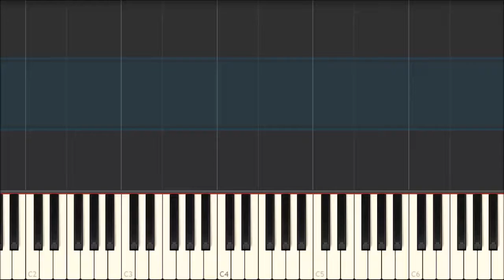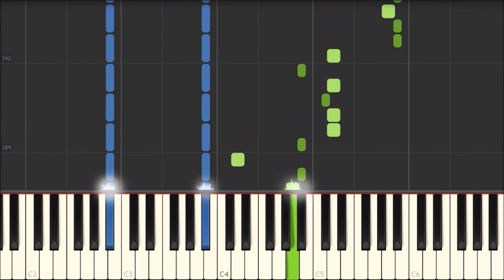Tales from the Vienna Woods - Johann Strauss II [Piano Tutorial] (Synthesia)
Tales from the Vienna Woods (German: Geschichten aus dem Wienerwald)
Johann Strauss II (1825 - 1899)